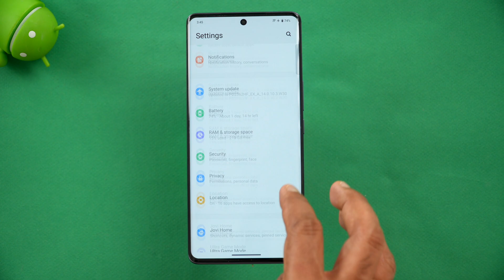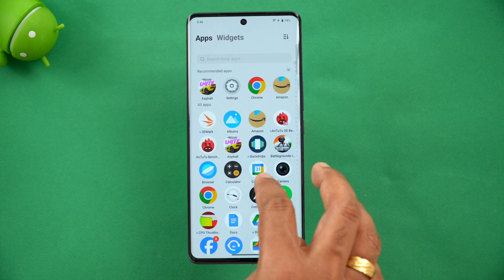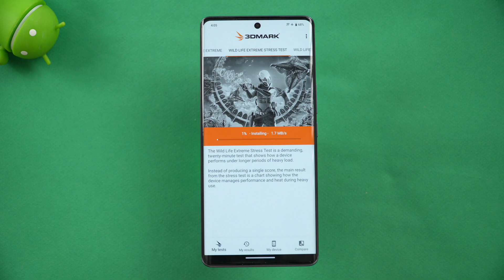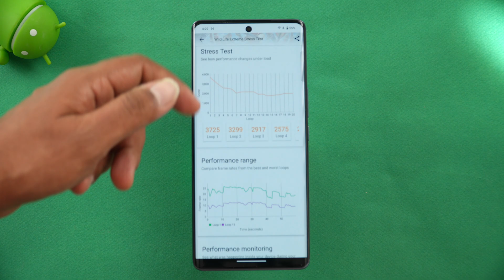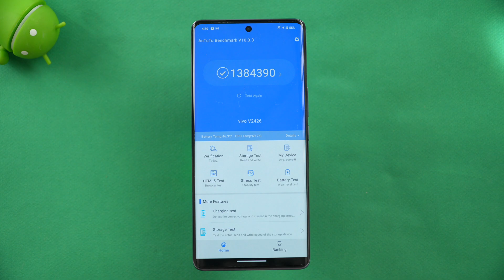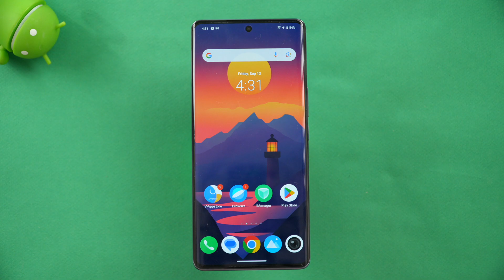Vivo T3 Ultra Performance Test | CPU Throttling | Stress Test | AnTuTu | Geekbench 🔥